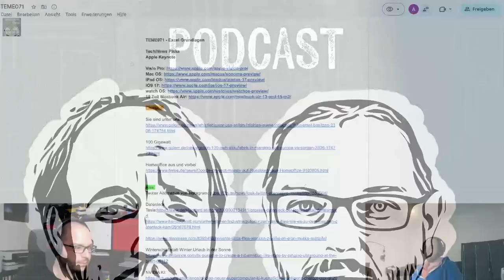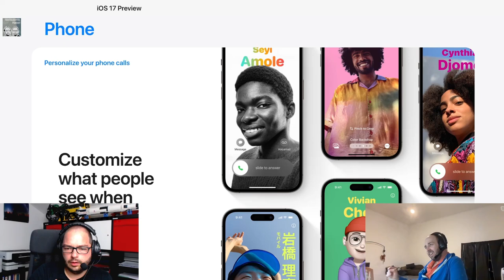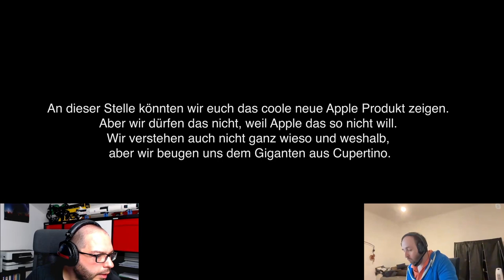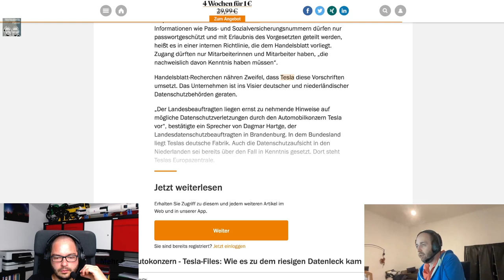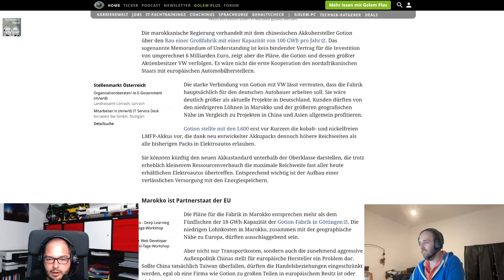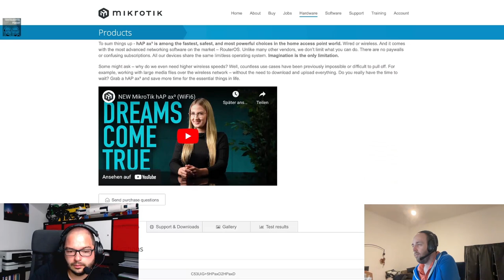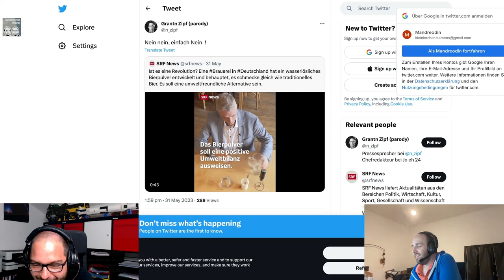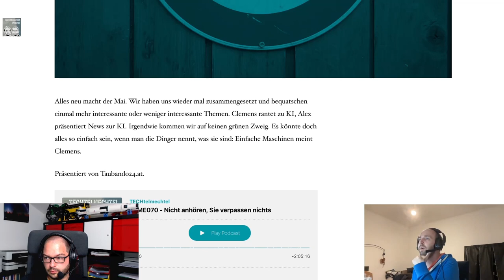Techtelmechtel Podcast - Teme071 - Excel Grundlagenkurs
Genossen! Nun wenn wir die Sozialdemokratie an die Spitze führen würden, wäre das schon längst erledigt. Ganz ohne ECDL Computerführerschein. Aber wir wissen schon warum wir lieber im stillen Kämmerlein sitzen und labern, anstatt da draußen dem Volke Rede und Antwort zu stehen. Clemens der Excelmeister und Alexander die personifizierte Pivot Tablelle wünschen viel Spaß.

Chapters:
00:00:00 TEME071 - Excel Grundlagen
00:00:24 Willkommen
00:04:39 WWDC 2023 (Mac Book Air 15, iOS, macOS, umm.)
00:31:34 Apple Vision Pro
00:53:54 Sie sind unter uns
01:00:54 Twitter Alternative von Instagram
01:06:24 Datenleck bei Tesla
01:20:09 Winterschlaf statt Winter Urlaub in der Sonne
01:25:54 100 GWh Stunden Kraftwerk
01:32:24 NVIDIA KI, Qualcomm Snapdragon
01:40:24 Mikrotik Router, RouterOS
01:50:44 KI Photoshop
01:55:24 DeppGPT
01:58:24 Sony Klappe zu Affe tot
02:00:44 Wilson 3D Druck
02:02:19 LG StandbyMe Go
02:07:39 Kreative QR Codes
02:10:39 GTA 6, Bierpulver, eGPU
02:19:19 Bücher bannen
02:22:19 Auf Schwingen um die Welt - Scott Weidensaul
02:25:09 Apple nennt AI nicht beim Namen, Ende